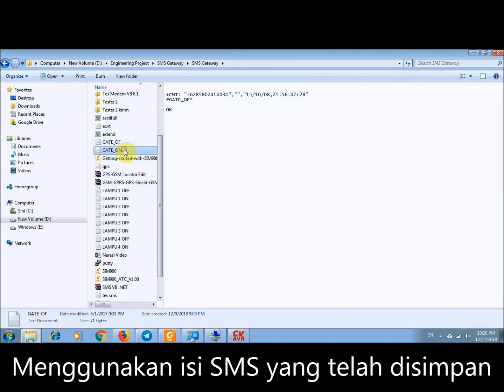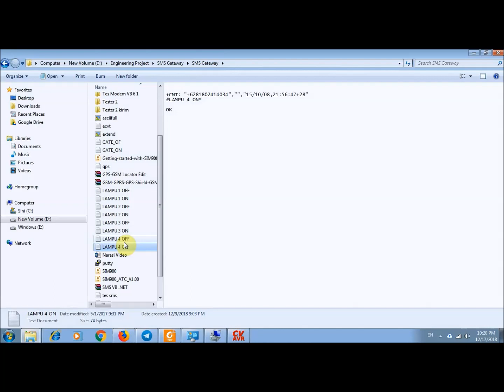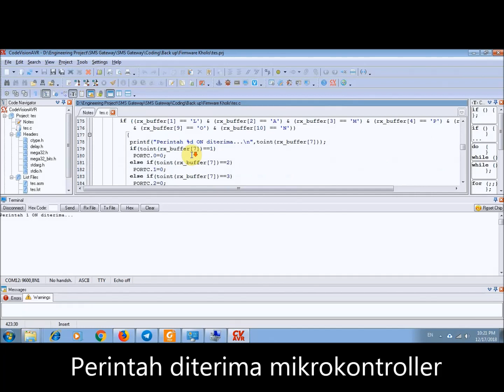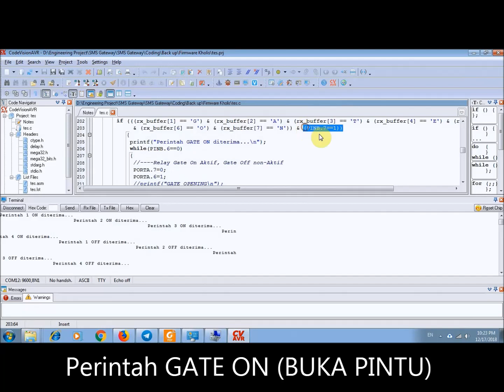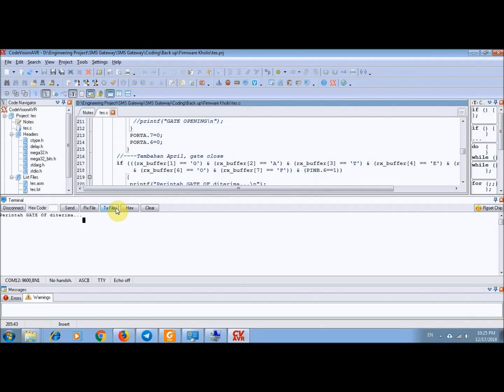Uji SMS Gateway Tanpa Pulsa : SMS Gateway #6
Trik menguji sistem SMS Gateway tanpa perlu mengeluarkan pulsa untuk mengirim SMS ke modem GSM pada SMS Gateway. Yaitu dengan cara menyimpan isi SMS kemudian mengirimkannya dari komputer ke modem GSM untuk mensimulasikan SMS masuk.